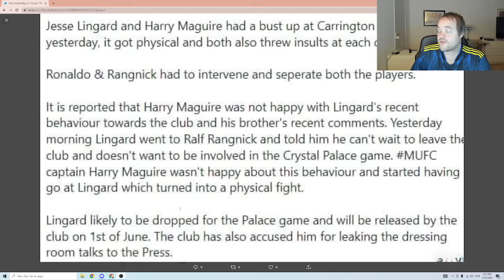MAGUIRE OG LINGARD I SLÅSKAMP ?